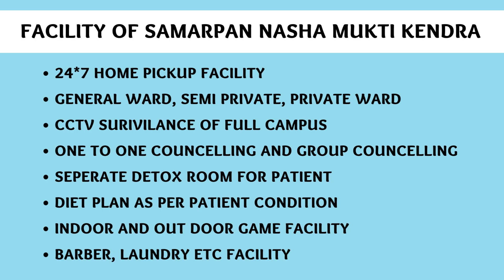Nasha Mukti Kendra Azamgarh Me Kaha Hai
NASHA MUKTI KENDRA Azamgarh is one of the leading anti-drug treatment center in Azamgarh. Samarpan Nasha Mukti Azamgarh is one of the best rehab centers in India. To transform the life and values of not just our client but also his family and society as a whole and for every person to dawn upon the realization that life can be lived, and be celebrated even without the use of any substance.